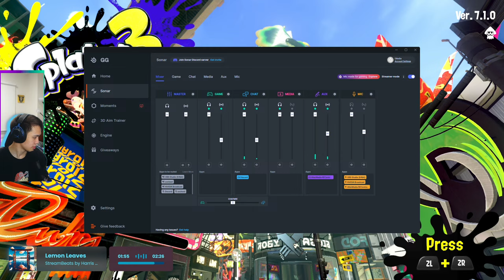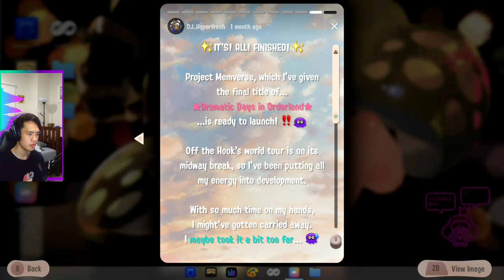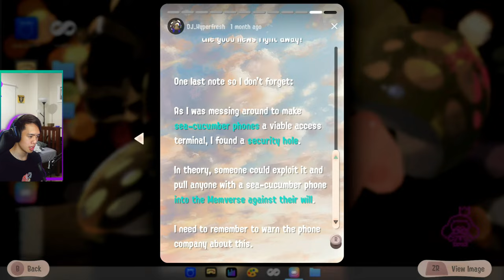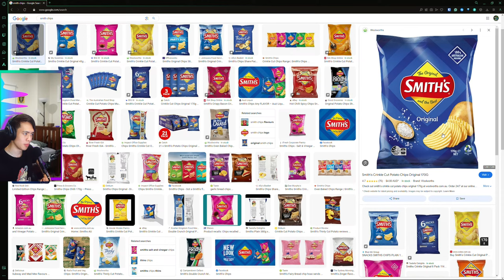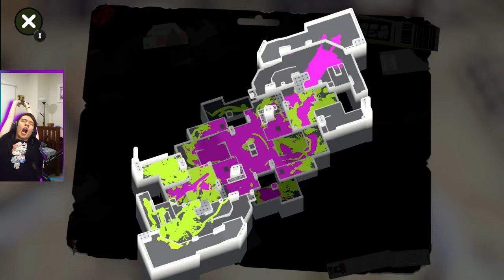🔴LIVE!🔴[SPLATOON 3] Side Order + Playing with Viewers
G'day everyone, hope you all are doing well.
🎥Stream plan for today:
Today we are grinding and possibly finishing Side Order, and playing some games with Viewers if we're bored

🎵Music in this stream is provided by Streambeats.

❱Stream Rules:
-Don't be too toxic in chat (some toxicity and beef are allowed, but don't let it go overboard)
-Follow TOS
-No racism/ harassment/ disrespect/ bullying/ discrimination (would lead to an immediate ban)
-Basically follow the rules that most streamers have, be nice and have fun.

💻Gaming PC Specs:
CPU - Intel Core i9 10850K, Avengers Limited Edition
CPU Cooler - Noctua NH-U12S CPU Cooler
Motherboard - ASRock Z490 Phantom Gaming 4 Motherboard
RAM - 2x Kingston HyperX Fury 16GB Kit (2x8GB) DDR4 C17 3600MHz Desktop RAM - Black (Total 32 GB)
PSU - Thermaltake Toughpower GX1 Gold 700W Power Supply
Storage - Kingston A2000 500GB M.2 NVMe SSD and Seagate Barracuda 2TB ST3000DM007 3.5in Hard Drive
Case - SilverStone Fara R1 Rainbow TG Mesh Case Black

Streaming PC Specs:
CPU - AMD Ryzen 5 1600 Processor with Wraith Spire
Motherboard - ASRock AB350 Gaming K4 Motherboard
GPU - PNY GeForce RTX 4060 VERTO Dual Fan 8GB Video Card
RAM - Corsair Vengence LPX CMK16GX3M2D2400C14 16GB (2x8GB) DDR4
PSU - Corsair RM55x 550W 80 Plus Gold Power Supply
Storage - SanDisk SSD Plus 480GB SSD
Case - Fractal Design Focus G ATX Case With Window Petrol Blue

🎥MY GEAR:
Mouse - Glorious Model O 2 - White
Keyboard - Custom Cherry MX Red Keyboard
Main Monitor - AORUS FI32Q X Gaming Monitor
Monitor 1 (To my right) - Gigabyte M27Q-P QHD 170Hz FreeSync 27in Monitor
Monitor 2 (To my left) - Phillips 27" 272MB Gaming Monitor 144Hz
Hand Camera - Logitech C922 Pro Stream Webcam
Headset - HyperX Cloud Alpha S - PC Gaming Headset
Ring Light - Pink Sky Multimedia Streaming Studio Kit

❱Tips: Donations are in no way a requirement but they are always appreciated. Note: Agreeing to donate means you will be purchasing to have your donation appear on stream. You are paying for a virtual product and not covered with buyer protection.